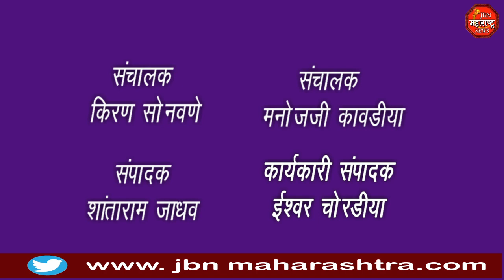खाजगी बसचा अपघात